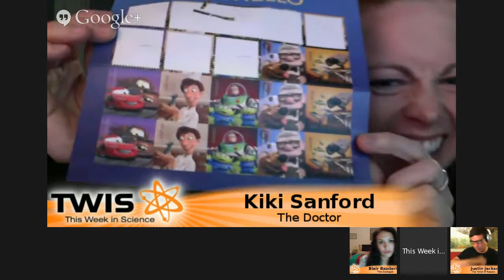This Week in Science (TWIS) - Episode 459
Dr. Kiki, Justin, and Blair explore the world of science news with a few of the week's popular stories:

Ocean On Enceladus, Hubble Sees Farther, Spinal Electrification, Vagina Lab, Organ Regeneration, Liquored Up And In The Mood, Lonely Death, Brave Stupid Fish, Neander Parenting, AntiBac Soap Smackdown, Cloudy Coughs, World Robot Domination, And Much More...